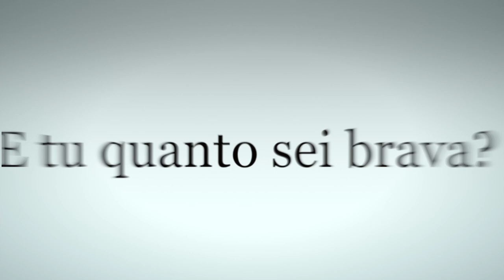Tiziana De Giacomo-- Errico Fotografo